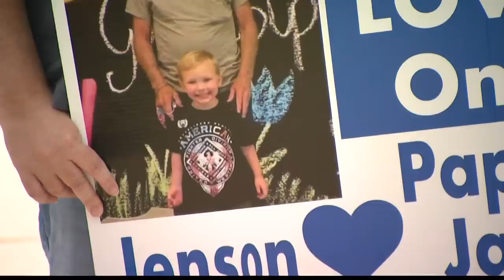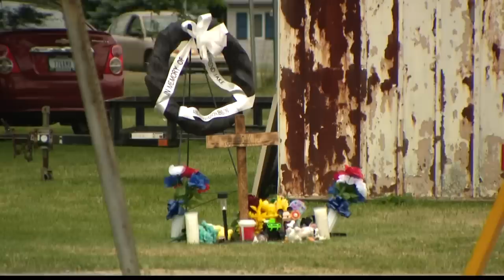Great-grandfather, great-grandson dead after Montpelier woman crashes car into home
Police say Brandi Bare was under the influence when she lost control and drove her car through a Blackford County home, killing two people — a great-grandfather and his 5-year-old great grandson.